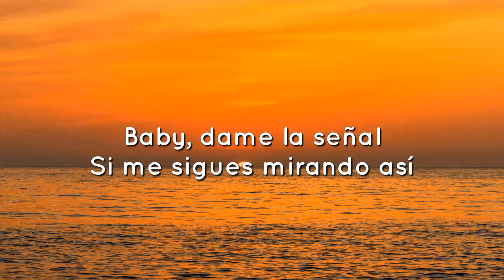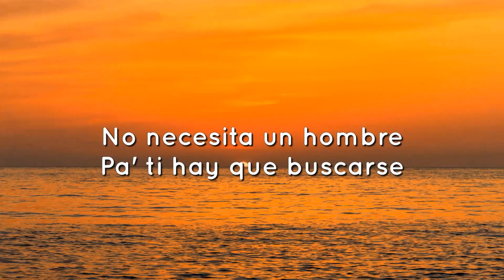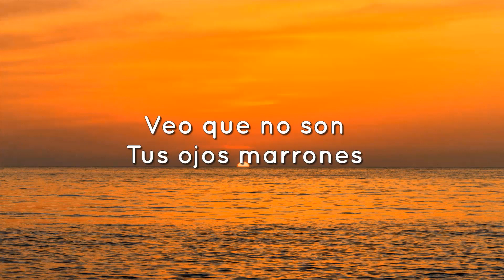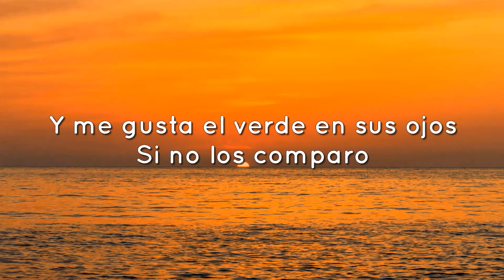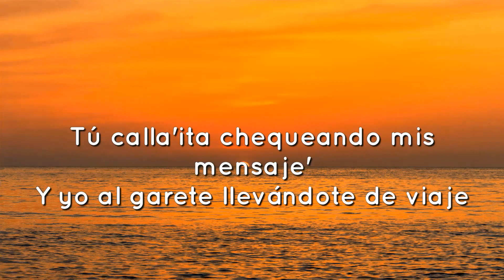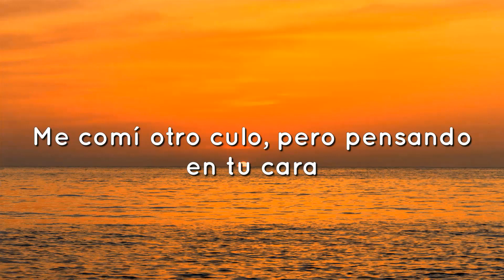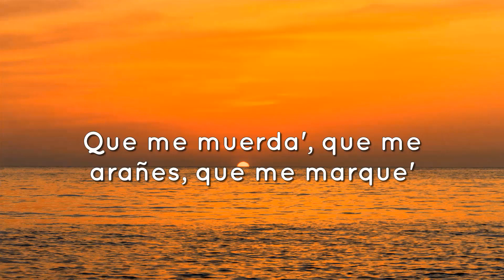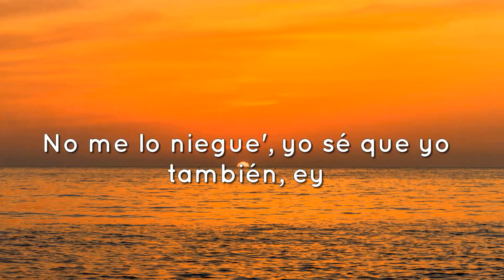Bad Bunny - La Corriente (Letra/Lyrics)